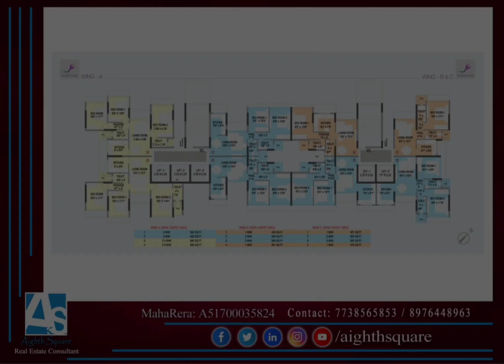Saffron Residency at Milan Nagar, Kurla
Mumbai’s 1st Floating Sky Pool Residential Project

Saffron Residency is one of the Biggest Residential Project which offers comfortable Unit layout, experience it at our show flats.

READY TO MOVE IN APARTMENT

Configuration :-
• 1 BHK : 440/461 Carpet - 1 cr ++
• 2 BHK : 563 Carpet - 1.40 cr ++
• 3 BHK : 680 Carpet - 1.60 cr ++

Amenities :-

• Floating Sky Pool with infinity view
• Open Gymnasium
• Sky Deck
• Lounge Area & Juice Bar
• Walking Track
• Play Zone
• Magnificant Views
• Senior Citizen Zone

Connectivity :-

• Eastern Express highway at less than - 200mtrs.
• BKC connector at approx. - 700mtrs
• SCLR at approx. - 800mtrs
• Kurla Station at approx. - 800mtrs
• Chembur station 12 minutes away

Aighth Square Real Estate Consultant
MahaRera Registered

Musician: @iksonmusic